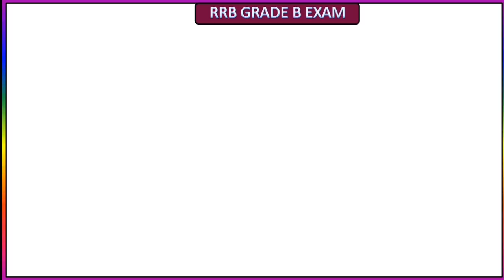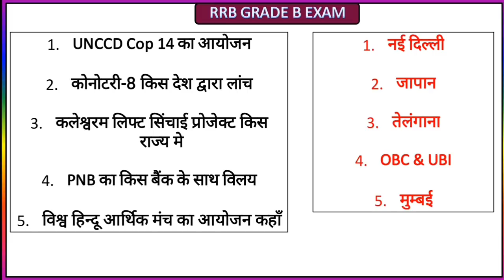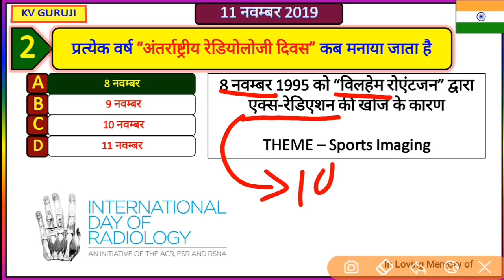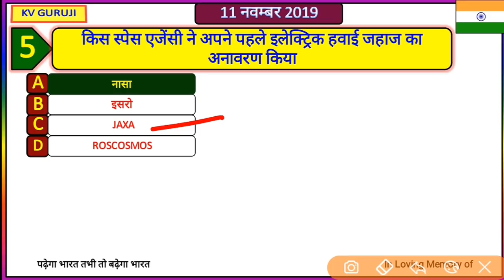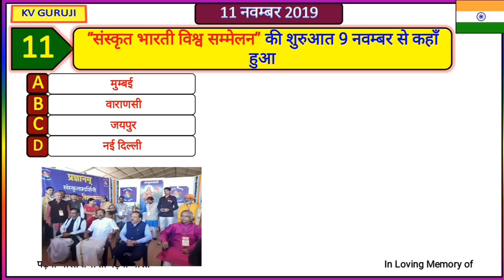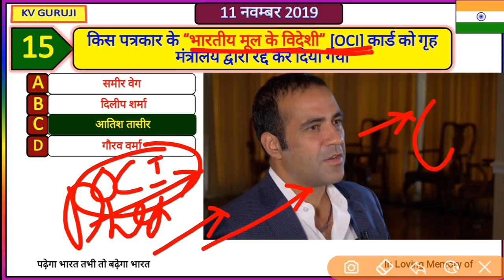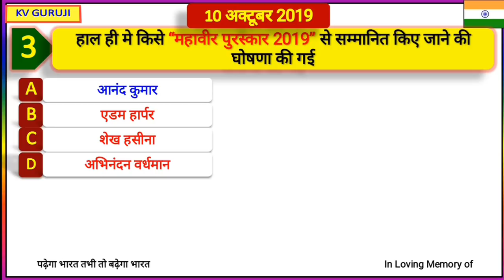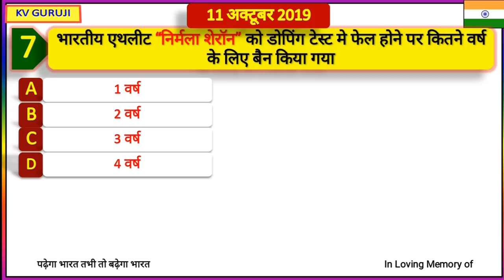11 November 2019 next exam current affairs in hindi |Daily Current Affairs,Crack gk tricks, gk track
11 November current Affairs | Kv guruji